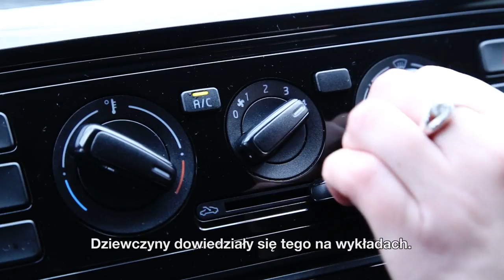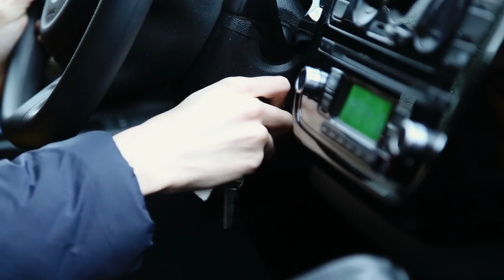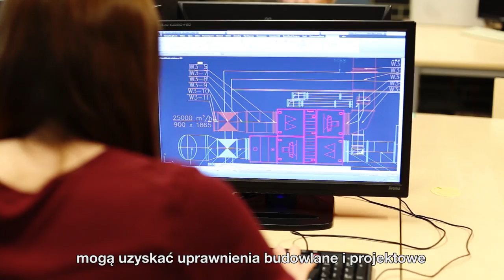Dzień z życia studentów Inżynierii Środowiska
Film "Dzień z życia studentów Inżynierii Środowiska"
produkcja: rozkręceni.pl & dawnotemu group
zdjęcia: Mariusz Sładek, Grzegorz Lis, montaż: Mariusz Sładek
muzyka: Happy boogie, Ganster funk by OLLMACH

W filmie wystąpili studenci Politechniki Śląskiej:
Michał Machalica
Aleksandra Król
Alicja Niemczykowska
Klaudia Klos
Małgorzata Gawlas
Anna Matyjak
Ewa Opitek
Alicja Płatkowska

współpraca i konsultacje:
dr hab. inż. Jolanta Gumińska
dr Agata Malina
dr Ewa Brągoszewska
dr Grzegorz Ścieranka